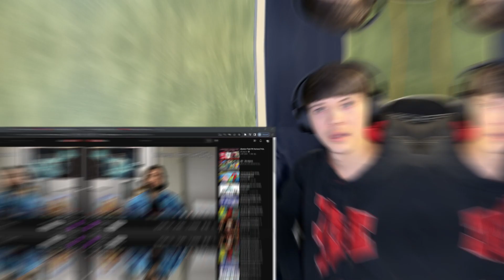Wendigoon (Conspiracy Theory Iceberg Part 12) Reaction